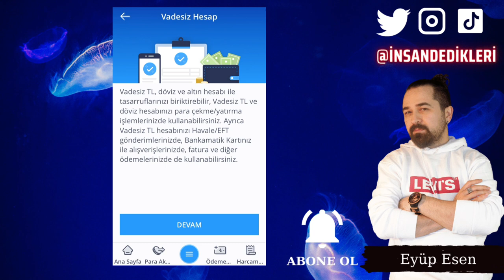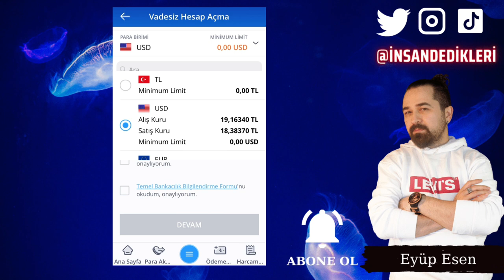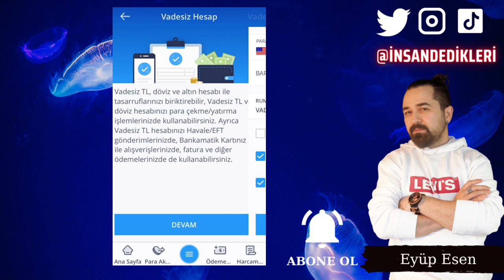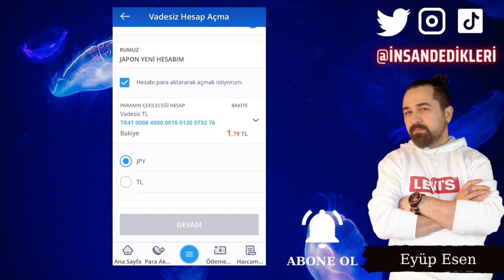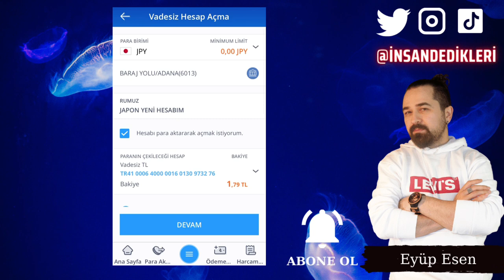İş Bankası Mobil Uygulama Vadesiz Hesap Açma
Gate StartUp Kazanmak İçin Kayıt Linki (Detaylı sermayesiz AirDrop video linki yanda) İş Bankası, müşterilerine internet bankacılığı hizmetlerini mobil uygulaması üzerinden de sunmaktadır. Bu sayede müşteriler, istedikleri yer ve zamanda internet bankacılığı hizmetlerinden yararlanabilirler. İş Bankası'nın mobil uygulaması, App Store ve Google Play Store'dan indirilebilir.

İş Bankası'nın mobil uygulaması üzerinden vadesiz hesap açma işlemi, oldukça kolay ve hızlıdır. Öncelikle uygulamayı indirin ve cep telefonunuza yükleyin. Daha sonra uygulamayı açın ve "Hesap Aç/Kapat" sekmesine gidin. Burada, "Hesap Aç" butonuna tıklayarak vadesiz hesap açma işlemine başlayabilirsiniz.

Vadesiz hesap açma işlemi sırasında, İş Bankası tarafından size istenen bilgileri doğru bir şekilde doldurmanız gerekmektedir. Doldurduktan sonra, "Devam" butonuna tıklayarak işleme devam edin.

Son olarak, İş Bankası tarafından size gönderilen onay kodunu girin ve "Tamam" butonuna tıklayarak vadesiz hesap açma işlemini tamamlayın. Vadesiz hesap açma işlemi tamamlandıktan sonra, İş Bankası size bir hesap numarası ve şifre verir. Bu bilgileri kullanarak İş Bankası mobil uygulaması üzerinden internet bankacılığı hizmetlerinden yararlanmaya başlayabilirsiniz.

Eğer vadesiz hesap kapatma işlemi yapmak isterseniz, "Hesap Aç/Kapat" sekmesine giderek "Hesap Kapat" butonuna tıklayabilirsiniz. İş Bankası tarafından size istenen bilgileri doğru bir şekilde doldurduktan sonra, "Tamam" butonuna tıklayarak işleme devam edebilirsiniz. Vadesiz hesap kapatma işlemi de aynı şekilde kolay bir şekilde gerçekleştirebilirsiniz.